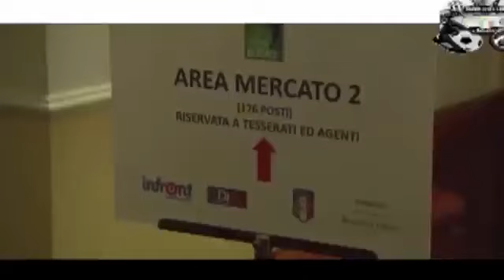MERCATO, LA SALERNITANA PIAZZA LA TRIPLETTA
El diablo Granoche passa allo Spezia, Buzzegoli sarà il nuovo regista del Benevento